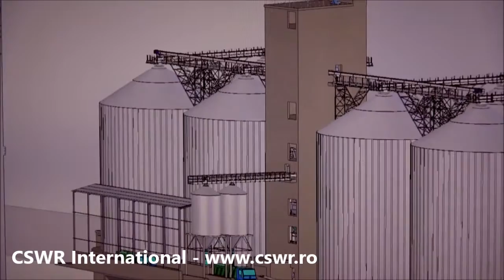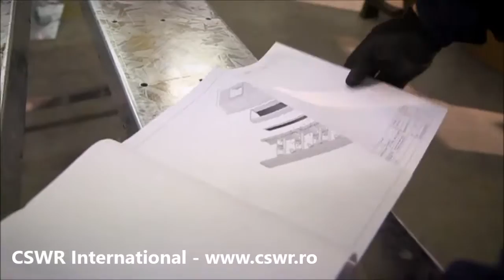CSWR International importator pentru Romania PTM Technology